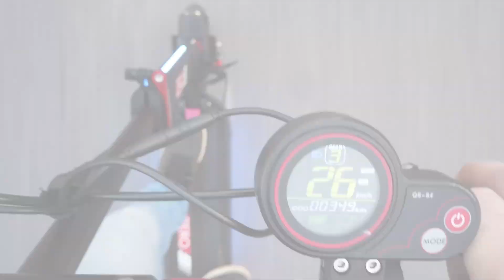COMPARATIVO: ZERO9 x V10 ou PATINETE x MONOCICLO considerando fatores de potência autonomia e valor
Salve amigos do Canal Hoops, dessa vez eu não tive medo de arrumar problema com um lado ou com o outro. Fiz uma comparação entre 2 modelos com valor e configuração semelhantes pra tentar ajudar quem está na dúvida na hora da escolha do modal.